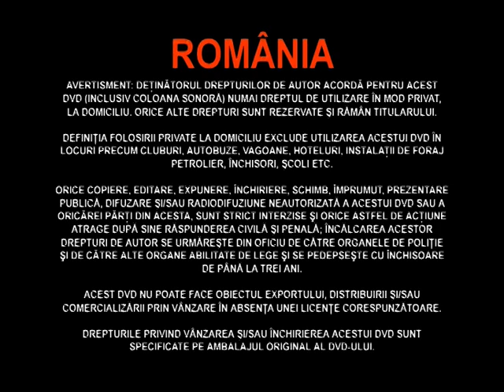atac asupra sectiei 13 movie pictures 2010 partea 5